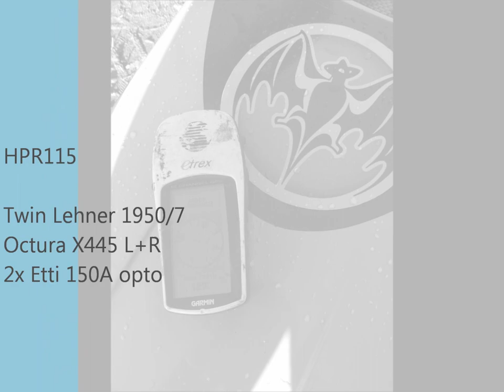RC speedboat HPR115 129km/h - crash - original sound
A short video with a lift-off and a current maximum speed on the GPS.